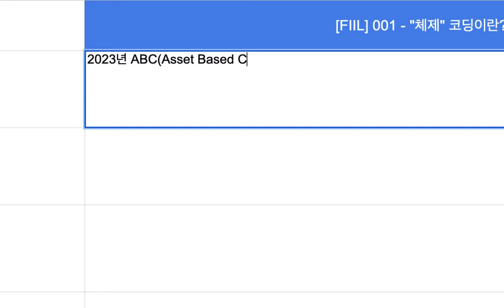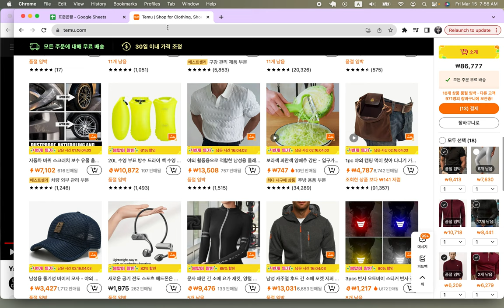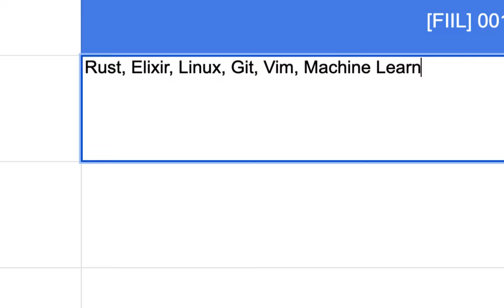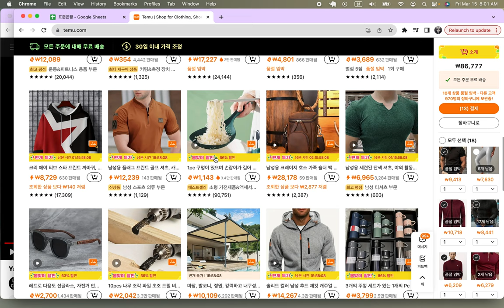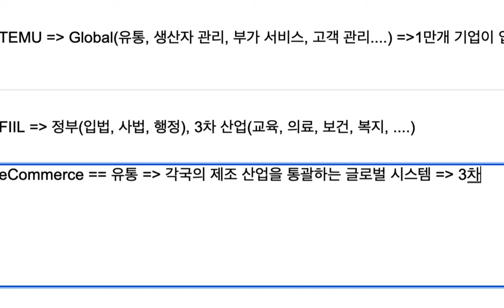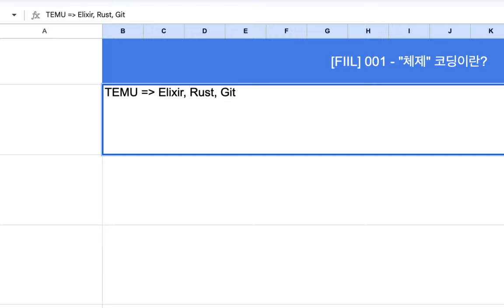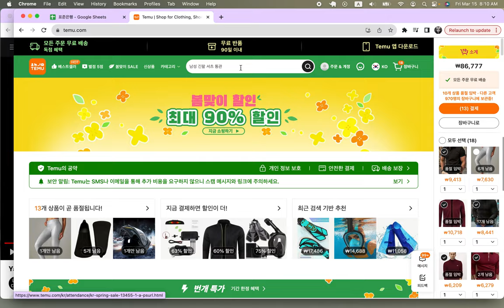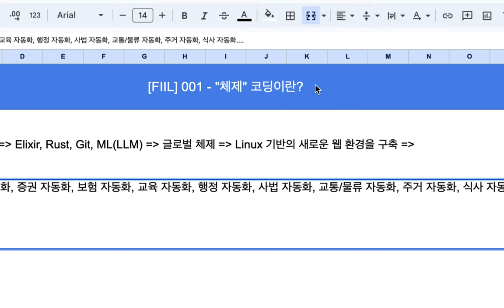[FIIL] 001 - "체제" 코딩이란?